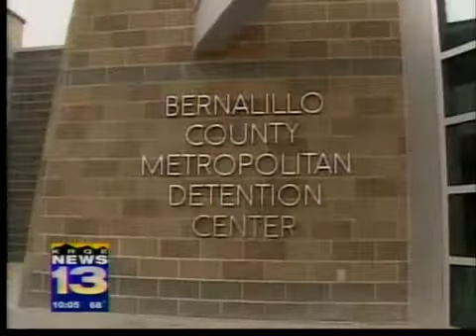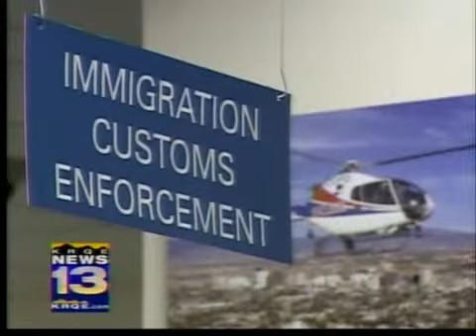ICE agents net same numbers at new home